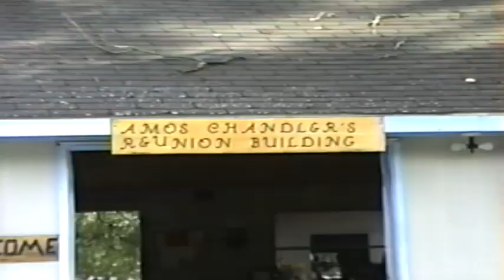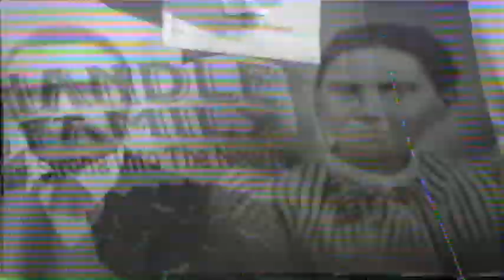Chandler Reunion 1999